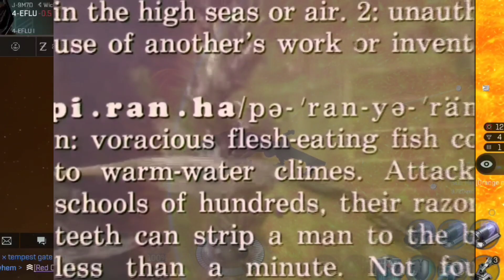Evolution X - Piranha Fleet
Evolution X [EVO1] Corp/Alliance promotional video.